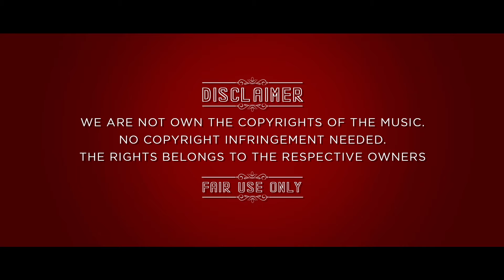VFX - MATTE PAINTING - YANA HILLS - UKMM- VIDEO EDITING- ಉತ್ತರ ಕನ್ನಡ ಮಿನಿ ಮೂವೀಸ್-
VFX - MATTE PAINTING - YANA - UKMM ಉತ್ತರ ಕನ್ನಡ ಮಿನಿ ಮೂವೀಸ್

ಈ ವೀಡಿಯೋ ನಿಮಗೆ ಇಷ್ಟವಾದಲ್ಲಿ ಲೈಕ್ ಮಾಡಿ. ಕಾಮೆಂಟ್ ಮಾಡಿ ಮತ್ತು ಶೇರ್ ಮಾಡಿ.. ಹಾಗೂ ನಮ್ಮ ಯು.ಕೆ.ಎಮ್.ಎಮ್ (ಉತ್ತರ ಕನ್ನಡ ಮಿನಿ ಮೂವೀಸ್) ಪೇಜ್ ಅನ್ನು ಫಾಲೋ ಮಾಡಿ /ಯೂಟ್ಯೂಬ್ ಚಾನೆಲ್ ಅನ್ನು ಸಬ್ ಸ್ಕ್ರೈಬ್ ಮಾಡಿ..

ನಮ್ಮ ಯು.ಕೆ.ಎಮ್.ಎಮ್ (ಉತ್ತರ ಕನ್ನಡ ಮಿನಿ ಮೂವೀಸ್) ಪೇಜ್‍ಅನ್ನು ಲೈಕ್ ಮಾಡಿ ಹಾಗೂ ನಾವು ಅಪ್‍ಲೋಡ್ ಮಾಡುವ ಪೋಸ್ಟಗಳಿಗೆ ನಿಮ್ಮ ಅಭಿಪ್ರಾಯವನ್ನು ಕಾಮೆಂಟ್ ಮೂಲಕ ತಿಳಿಸಿ..